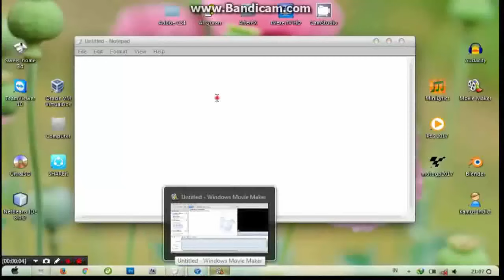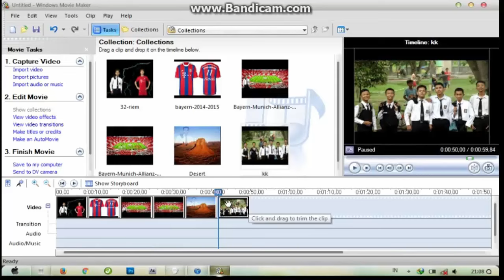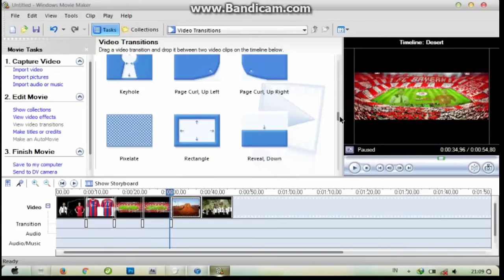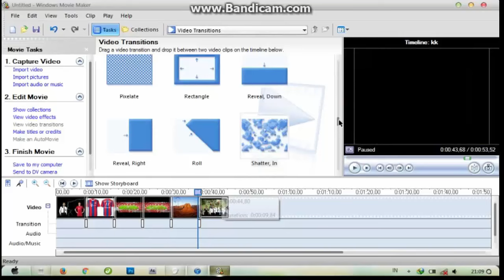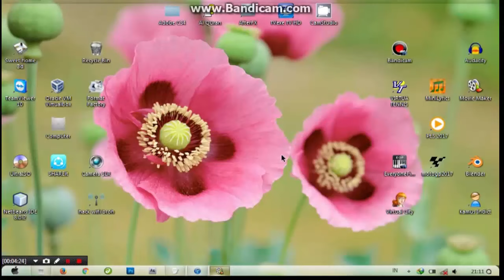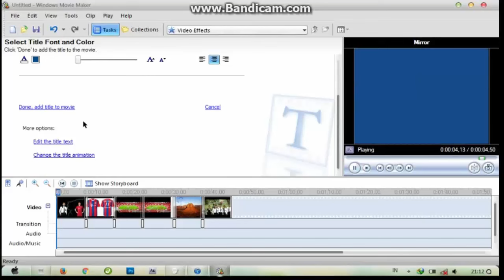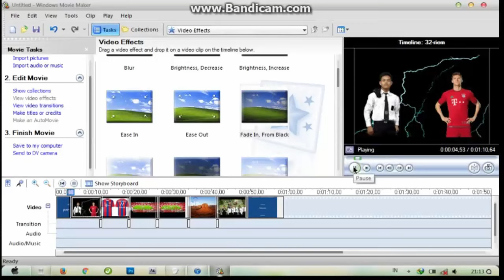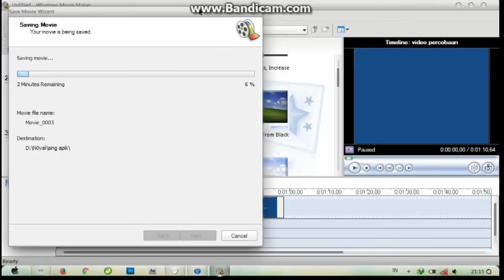Cara Membuat Foto Menjadi Video di Windows Movie Maker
Anda dapat Membuat Foto Menjadi Video di Windows Movie Maker